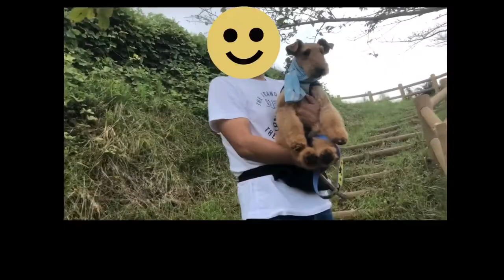#2 [Welsh terrier] [Japan] walking my dog [11th]